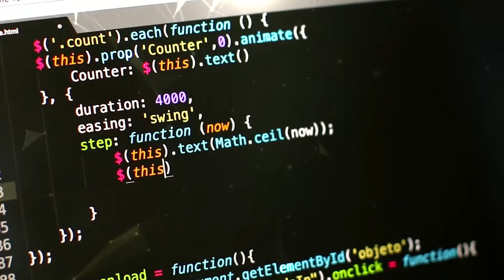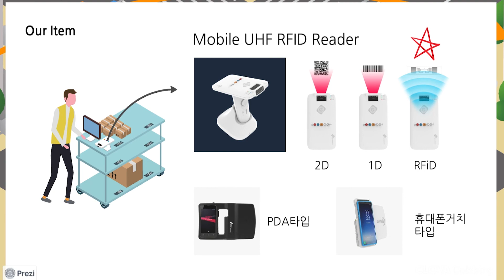RFID를 활용한 의약품 피킹 출고작업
📌 구매하기
🔽🔽🔽더보기🔽🔽🔽

📌 대량 구매문의
(주)에스오에스정보기술

📌 간략설명
제약회사들이 포장단계에서 붙여주는 전자태그를 유통업체는 그대로 활용하기만 하면 됩니다.
전자태그(RFID)가 부착된 의약품들을 피킹, 출고 작업할때
RFID리더기를 사용하면 업무효율을 극대화 시킬 수 있기때문입니다.

⏰ 타임스탬프
00:00 인트로
00:25 개요
01:00 바코드, 전자태그 비교